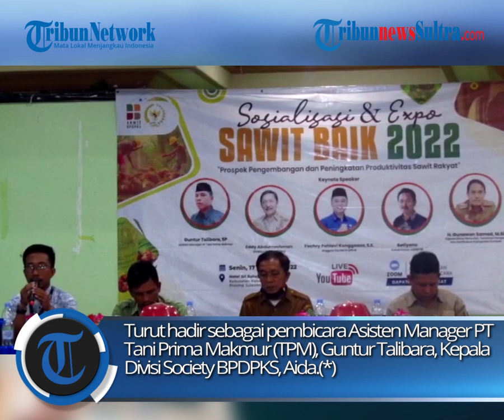Lahan Kelapa Sawit di Konawe Capai 22 Ribu Hektar, Serap Tenaga Kerja hingga PAD Meningkat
Luas lahan perkebunan kelapa sawit di Kabupaten Konawe capai 22.871 hektar. Hal ini diungkap Kepala Dinas Tanaman Pangan Holtikultura Perkebunan (TPHP) Konawe, Gunawan Samad dalam kegiatan sosialisasi dan expo Sawit baik 2022, Senin (17/10/2022). Gunawan menuturkan, luasan lahan perkebunan sawit tersebut terbagi dua yakni perkebunan rakyat dan milik swasta.

zdk
video: Arman